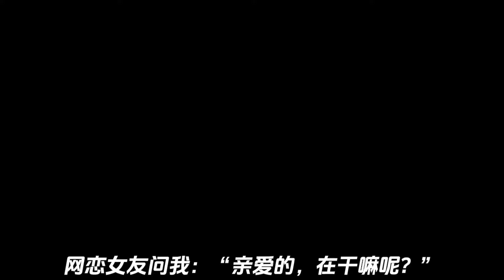（真假富二代）大一的暑假，爸妈去国外旅游，抛弃了我这个唯一的儿子。为了弥补对我的亏欠，爸爸给我买了辆劳斯莱斯。说起来我是拒绝的，毕竟他明明可以给我更多...